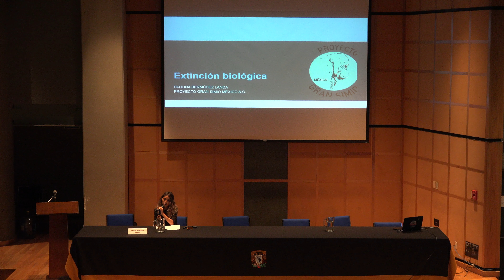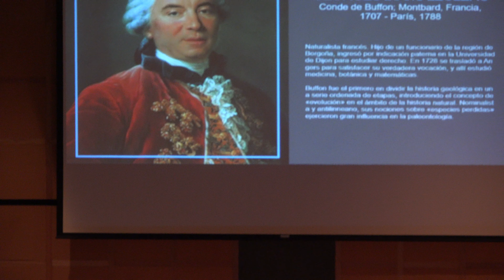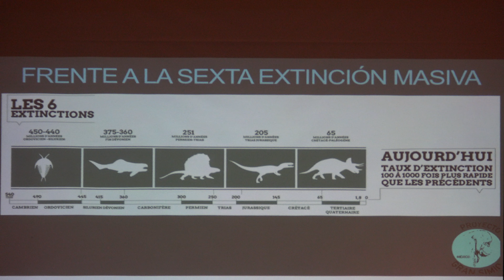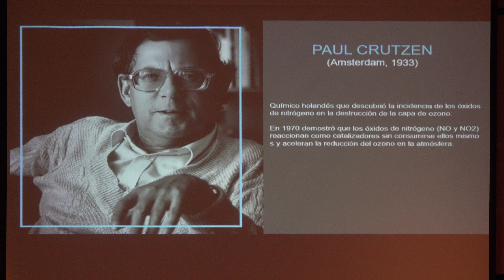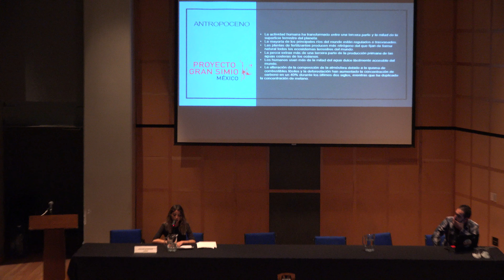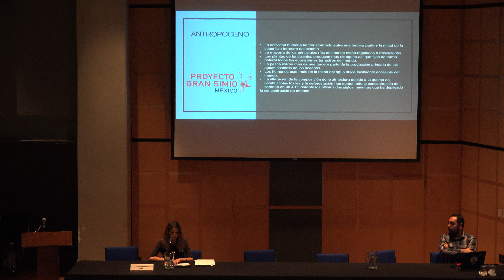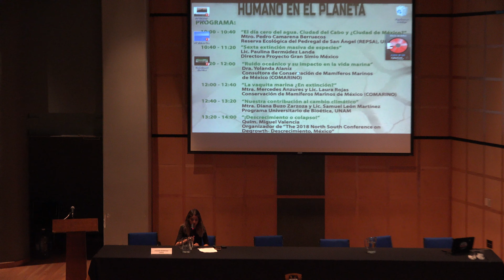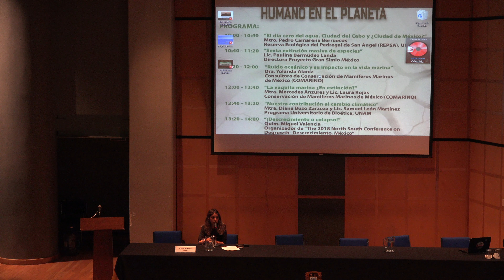Extinción biológica (Paulina Bermúdez)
Extinción biológica

Plática dada por Paulina Bermúdez (Proyecto Gran Simio) en el evento "Reflexiones sobre el impacto humano al planeta" el lunes 23 de abril del 2018 en el Auditorio Carlos Graef del Conjunto Amoxcalli, en la Facultad de Ciencias de la UNAM

Información del evento "Reflexiones sobre el impacto humano al planeta"

Erick Pérez quien grabó la plática